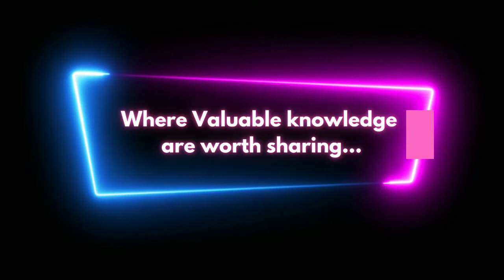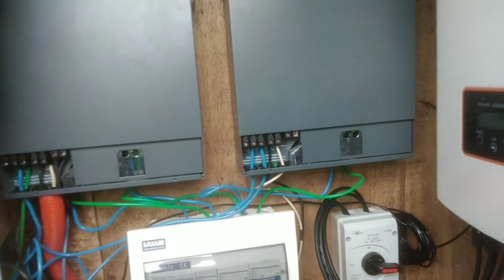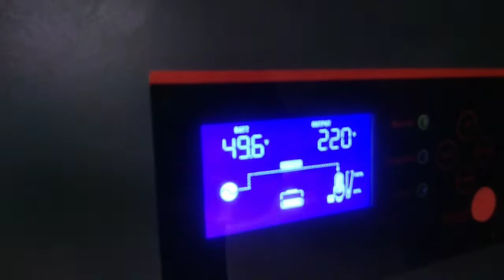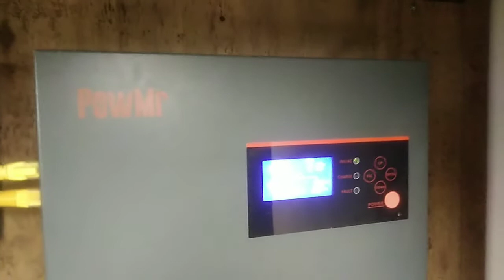PowMR Hybrid Power Inverter Repair time